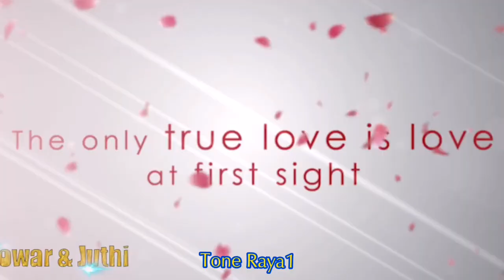💕RJ Farhan আনন্দের খুশি লাভ ইজ ফর এভার Natok 2021 Bangla song status VS Tone Raya1 💕 FARHAN NATOK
Tone Ray

💕RJ Farhan আনন্দের খুশি লাভ ইজ ফর এভার
Natok 2021 Bangla song status VS Tone Raya1 💕 FARHAN NATOK InShot